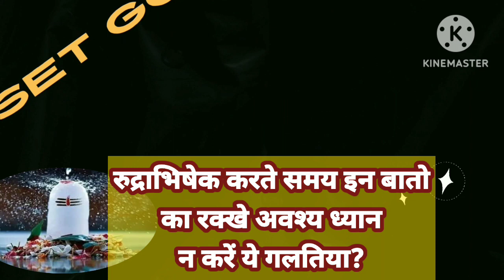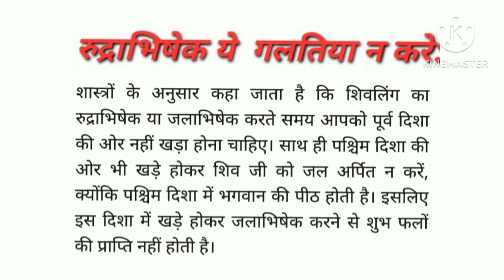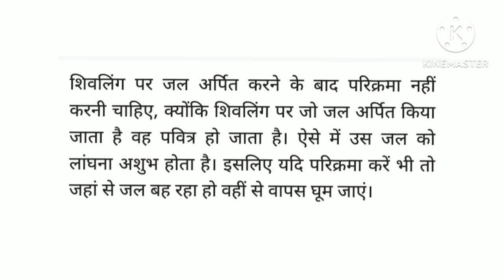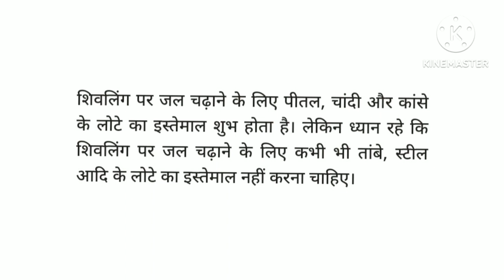महाशिव रात्रि 2023 रुद्राभिषेक करते समय न करिये ये गलतियां अवश्य ध्यान रखिए इन बातों का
ये जानकारी धार्मिक सामाजिक ज्योतिष शास्त्र पंचाग की मान्यताओ पर आधारित है
महाशिव रात्रि2023 रुद्राभिषेक जलाभिषेक करते समय न करें ये गलतियां  अवश्य ध्यान रखिए इन बातो का